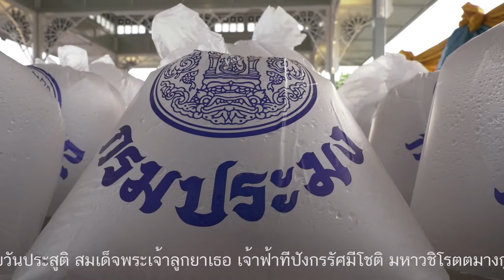พิธีปล่อยพันธุ์สัตว์น้ำ เนื่องในโอกาสวันคล้ายวันประสูติ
วันที่ ๒๙ เมษายน ๒๕๖๓ เวลา ๐๘.๐๐ น. ณ ท่าวาสุกรี พระบาทสมเด็จพระเจ้าอยู่หัว ทรงพระกรุณาโปรดเกล้าฯให้ พลอากาศเอก เกษม อยู่สุข หัวหน้าสำนักงานราชเลขานุการในพระองค์พระบาทสมเด็จพระเจ้าอยู่หัว เป็นผู้แทนพระองค์ ในพิธีปล่อยพันธุ์สัตว์น้ำ เนื่องในโอกาสวันคล้ายวันประสูติ สมเด็จพระเจ้าลูกยาเธอ เจ้าฟ้าทีปังกรรัศมีโชติ มหาวชิโรตตมางกูร สิริวิบูลยราชกุมาร วันที่ ๒๙ เมษายน ๒๕๖๓ กรมประมงน้อมเกล้าฯ ถวายพันธุ์สัตว์น้ำจืดเพื่อทรงปล่อยจำนวน ๙ ชนิด ได้แก่ ปลาตะเพียนขาว ปลาตะเพียนทอง ปลายี่สกไทย ปลาแก้มช้ำ ปลาสร้อยขาว ปลากระแห ปลาชะโอน ปลาโพง และปลาบึก รวมทั้งสิ้น ๔๙๐,๐๐๐ ตัว ลงสู่แม่น้ำเจ้าพระยา เพื่ออนุรักษ์พันธุ์สัตว์น้ำจืดไทยให้เกิดความอุดมสมบูรณ์